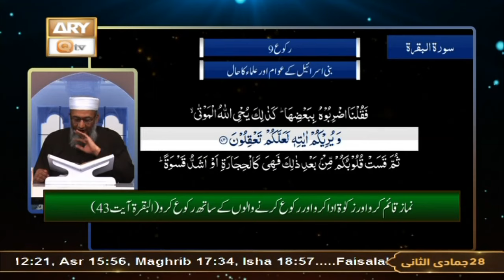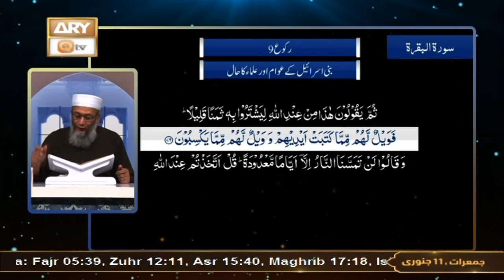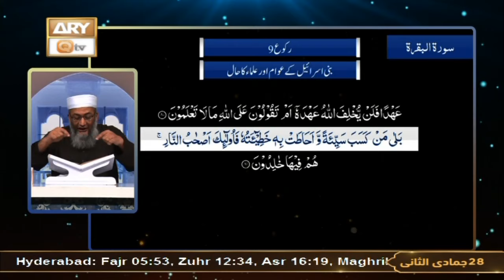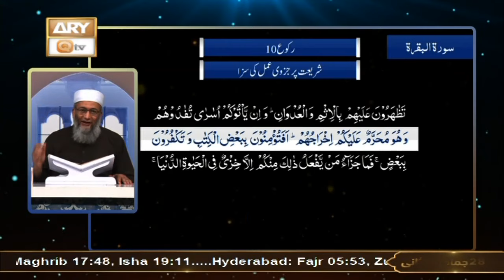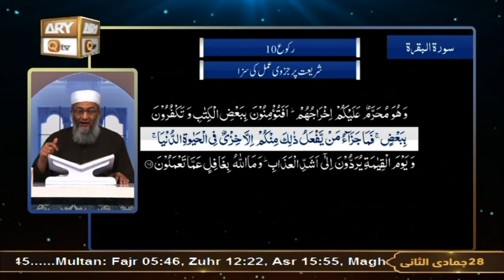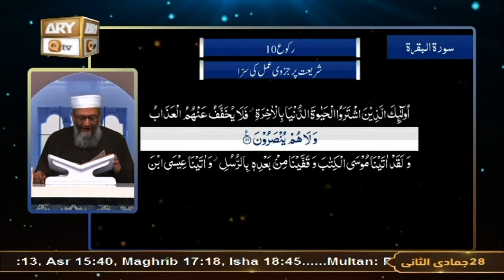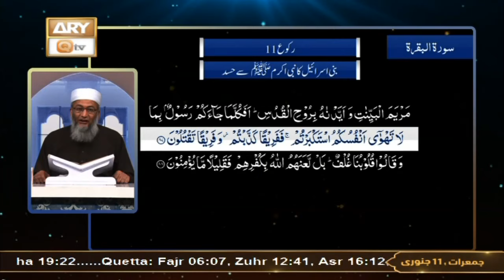Daura e Tarjuma e Quran - Surah e Baqarah - 11 Jan 2024 - ARY Qtv